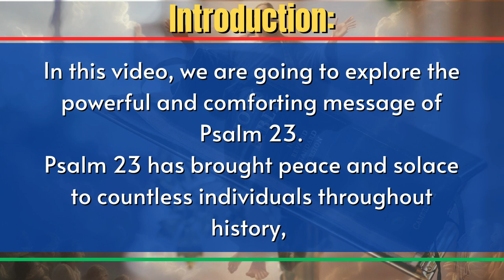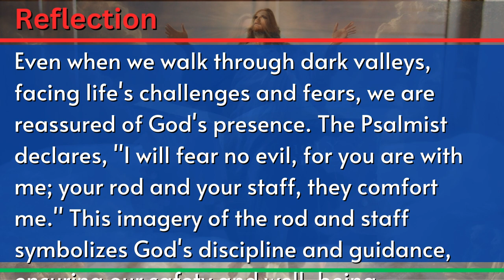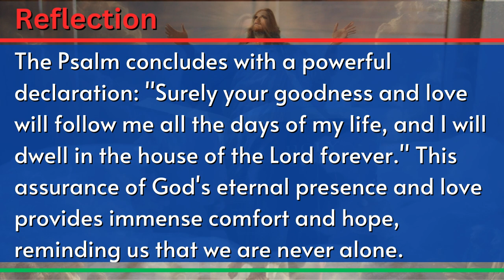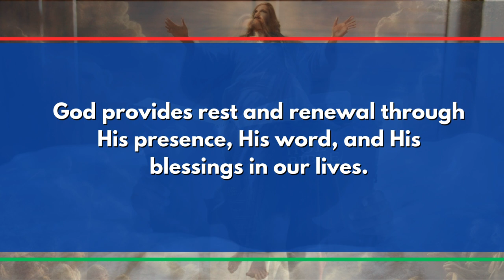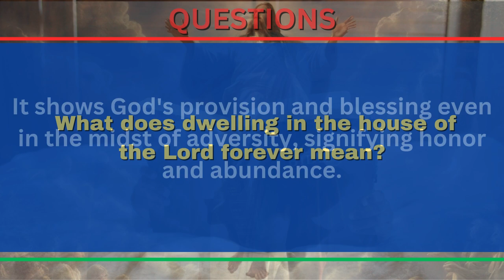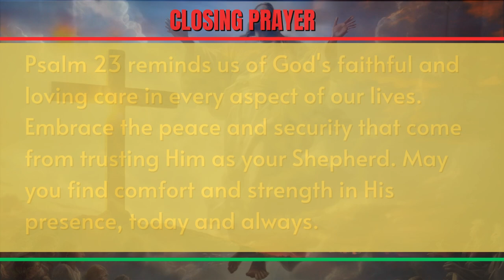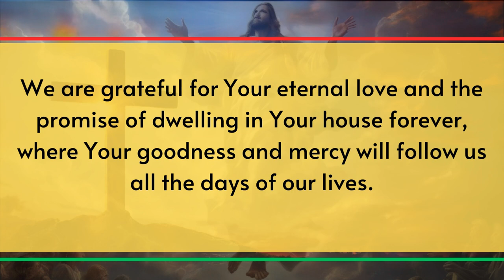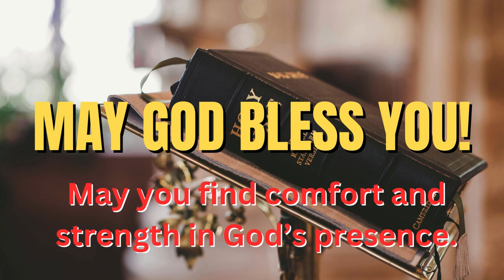Finding Peace in Troubled Times: Family Scripture Reflections WK4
Welcome to our Family Scripture Reflections where we delve into the timeless wisdom of Psalm 23, finding peace and guidance in troubled times. This comforting passage portrays God as our Shepherd, offering protection and provision amidst life's challenges. As we reflect on the symbolism of God's care through the rod and staff, we discover a profound sense of security and love. Join us as we explore the abundant blessings and eternal presence promised in this powerful psalm, embracing God's unwavering love and finding peace in His faithful guidance. Let's journey together in faith and reflection, drawing strength from the assurance of God's constant care and provision. Join us as we listen to the word of God and reflect on its message for our lives.
Watch, reflect, and find peace in God's promises.
Key Takeaways
God as Shepherd: Psalm 23 portrays God guiding, providing, and protecting, offering comfort and assurance in troubled times
Embracing God's Care: Trusting in God's provision brings peace, security, and gratitude, encouraging sharing His love
Strength in Faith: Trusting God as Shepherd provides peace, guidance, and courage, reinforcing His eternal presence and love
Timestamps
0:17 - Exploring the message of Psalm 23
1:26 - Reflection on the beauty of Psalm 23
3:27 - Understanding God as our Shepherd
4:33 - Significance of dwelling in God's house